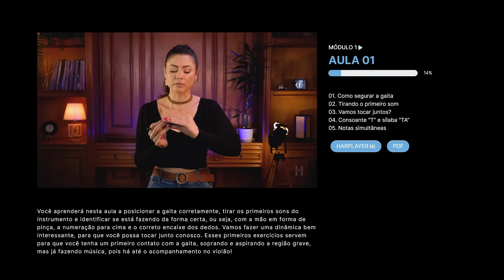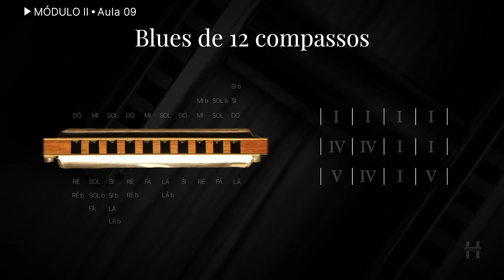Dê o play e conheça o curso!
Aprenda a tocar gaita de boca com Indiara Sfair!
Bem vindo ao Harmoniclass!
Fique por dentro do curso, assista ao trailer. ;)

00:08 - Introdução
00:40 - Exemplos Módulo I
02:41 - Exemplos Módulo II

Curtiu?
Então comece agora mesmo!